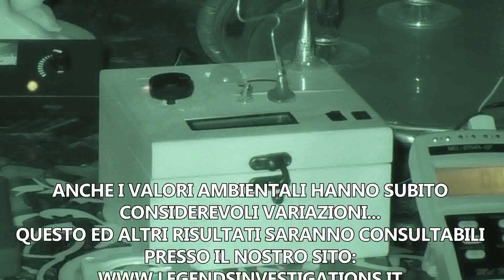LEGENDS INVESTIGATIONS - LA BAMBINA FANTASMA DEL CASTELLO DI PIEA (AT)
Indagine del 13 maggio 2017